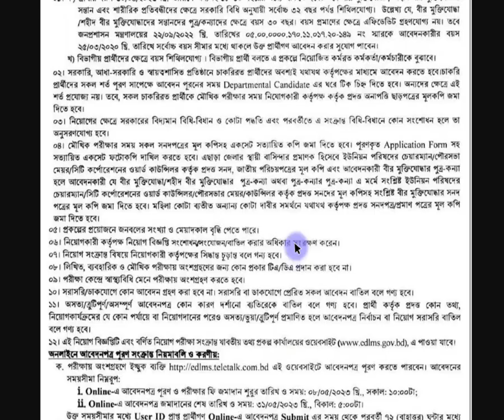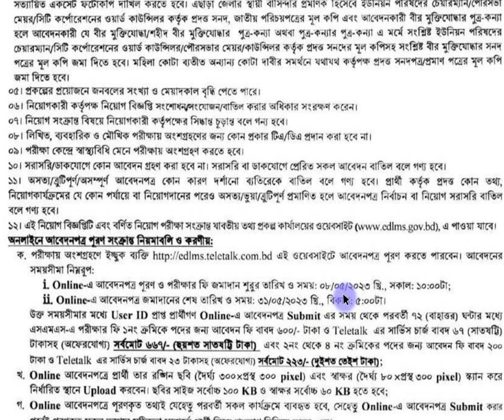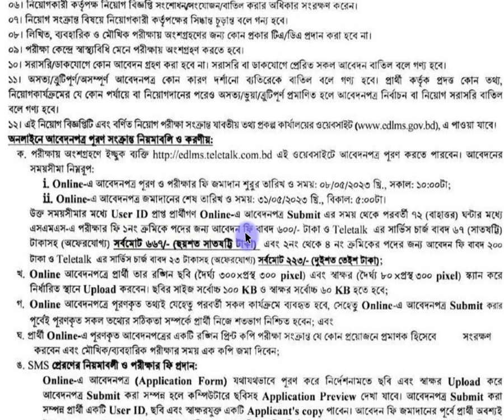ভূমি রেকর্ড ও জরিপ অধিদপ্তর নিয়োগ 2023 || Department of Land Records and Survey job circular 2023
Voice - Shamim

আসসালামু আলাইকুম।